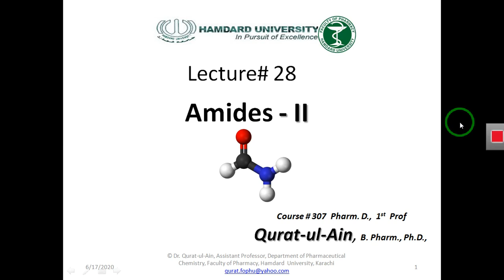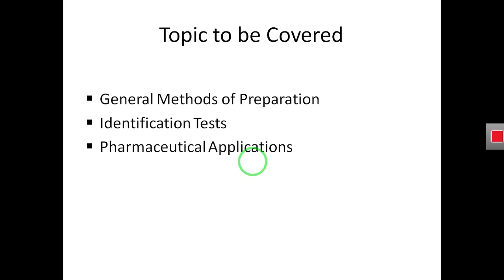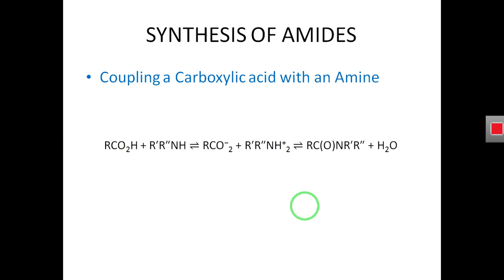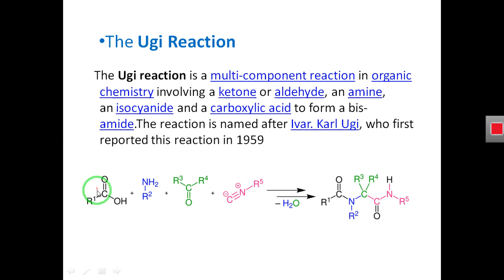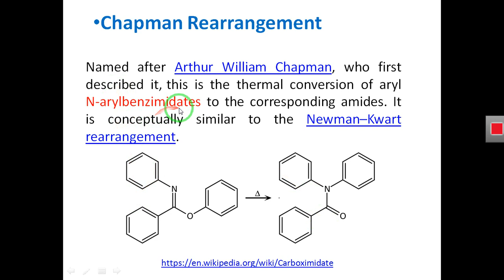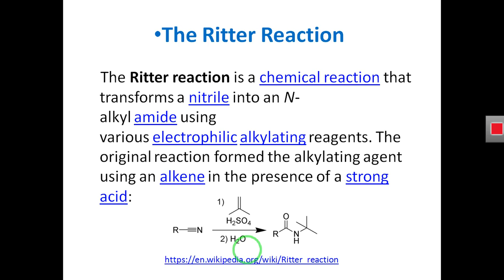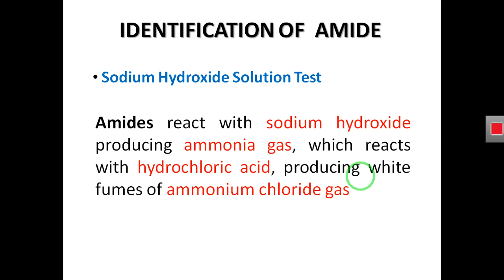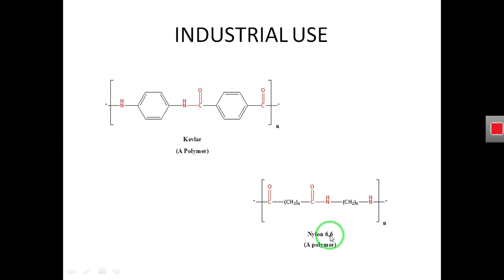Amide II Lecture 28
This lecture would describes you about the method of synthesis of Amide, their laboratory tests, and applications.